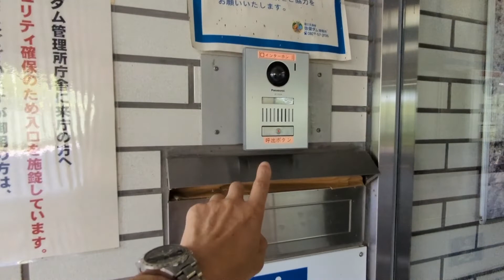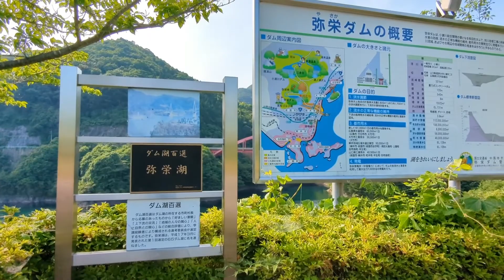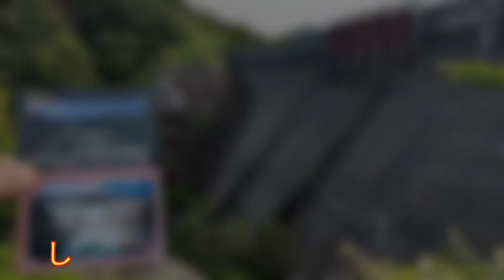ダムカードハンターINAZO 祝30周年🎉広島県 弥栄ダム[修正版]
こんにちは！ダムカードハンターINAZOです。
今回は30周年記念カードを配布中の広島県　弥栄ダムに来ました。今回で２回目の訪問となります。前回はゆっくり見れなかったので、今回はいろいろ見て回りました。😆

ダムカード情報
配布場所　弥栄ダム管理所
住所　広島県大竹市小方町小方813-1
配布時間　(平日)9:00~14:45、13:15~16:45
                     (休日)9:00~16:45

music
アーティスト　Elektronomia、JDD
曲名　Free、Close To You